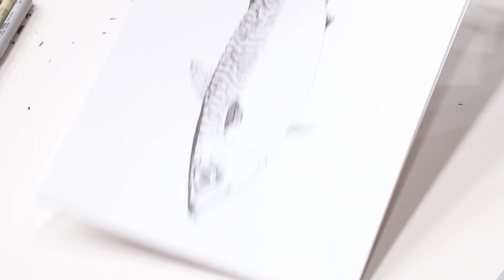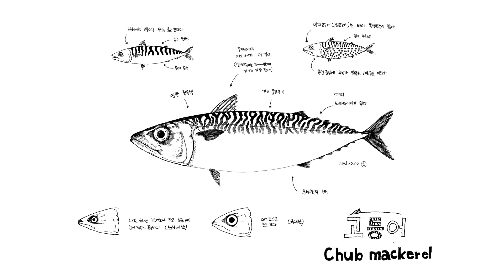고등어 그리기 - 데일리드로잉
그라폴리오 콜라보레이션 참여하면서 네이버 파트너 스퀘어 스튜디오 이용까지 겸사겸사 촬영한 영상입니다. 스튜디오의 조명과 카메라가 좋았는데 제가 위치선정을 잘 못해서 앞 부분은 손등으로 다 가리군요...ㅠㅠ 다음에는 좌측에서 예쁘게 촬영해보겠습니다.

시간 : 약 1시간 50분
종이 : 밀크 용지 120g
펜 : 펜코 연필 / 프레피 만년필 EF닙
배경음악 : Hurts So Good Blues -Unicorn Heads
스튜디오 : 광주 네이버 파트너 스퀘어 스튜디오 D